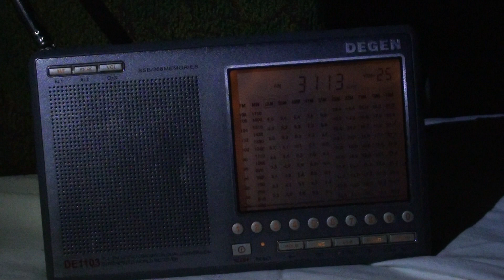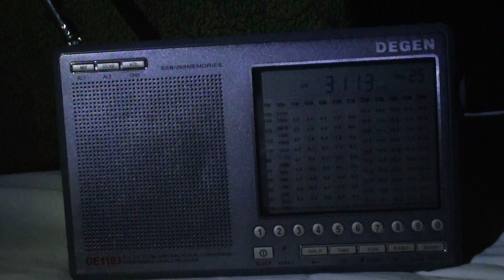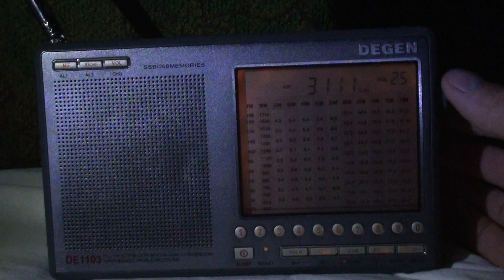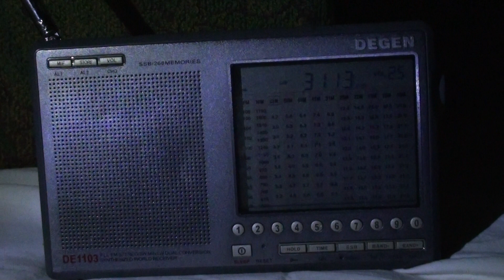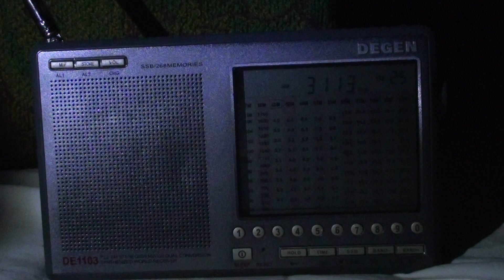DEGEN 1103 Радиохулиганы / радиолюбители 3 МГц , SSB , 15.07.2018 (часть 2)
приём на телескопическую антенну